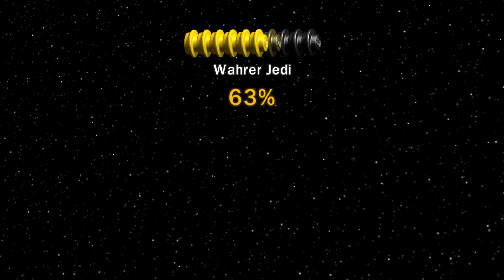Podrennen auf Mos Espa | LEGO Star Wars: Die komplette Saga #4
Hallo und Willkommen zu einer neuen Folge LEGO Star Wars Die komplette Saga.